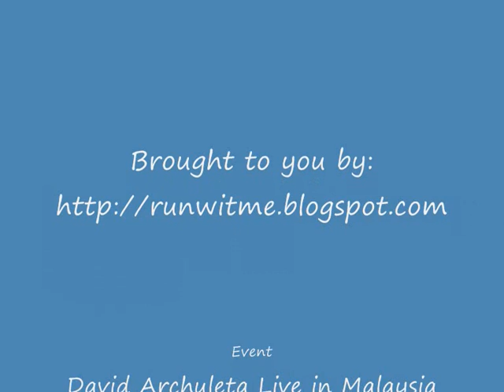David Archuleta - Live In Malaysia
Check out the "warm-up" sing along before the show, a cute little girl singing "Crush" and a full length David's cover of Vanessa Carlton - A Thousand Miles